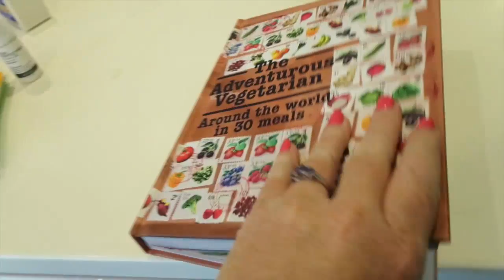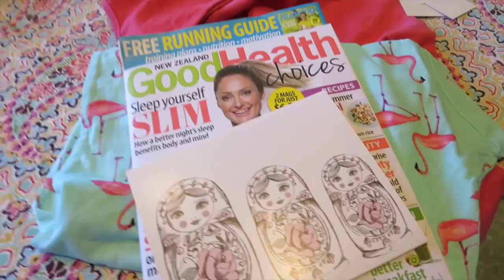Document Your Life : February 2014